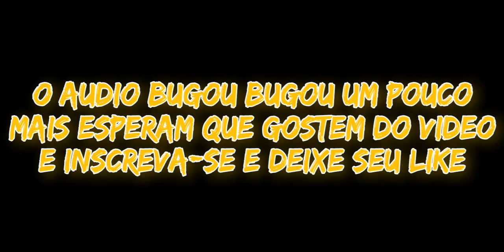MELHOR SENSIBILIDADE + HUD PARA SUBIR CAPA NA NOVA ATUALIZAÇÃO DO FREE FIRE - GALAXY A10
MELHOR SENSIBILIDADE + DPI PARA SUBIR CAPA NO FREE FIRE

CELULAR: GALAXY A10
ANDROID: 10
MEMÓRIA:  32GB e 2GB RAM
DPI: DO CELULAR